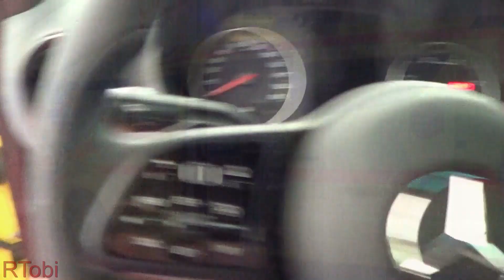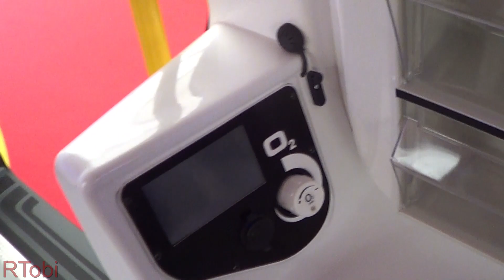Profile Mercedes Sprinter demo ambulance - Rettmobil 2019 expo [GER | 5.2019]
A look at the exterior and interior of a Profile ambulance based on a Mercedes Sprinter.
Taken at the 2019 Rettmobil expo.

Fulda, Hessen (Hesse), Germany, May 2019.